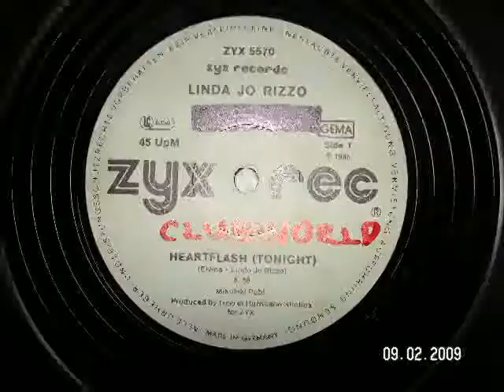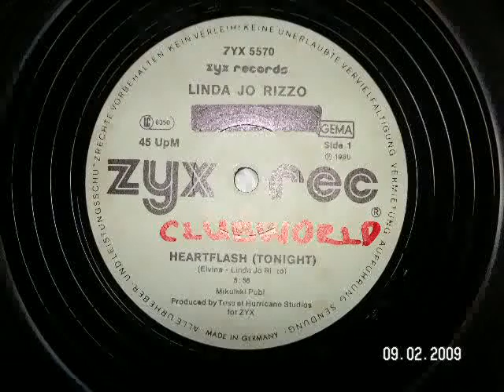Heartflash Tonight - Linda Jo Rizzo 1986 euro disco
Linda Jo Rizzo has a great voice, together with producers fancy, elvine and sabrina they created lots of great music including this one, first heard on tape in thats what we call disco 1. However this record i bought is missing the cover, so i took the cover photo from the tiny picture on the tape.